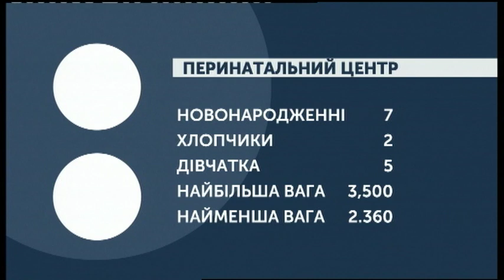03.10.2019. Новини. 07:30